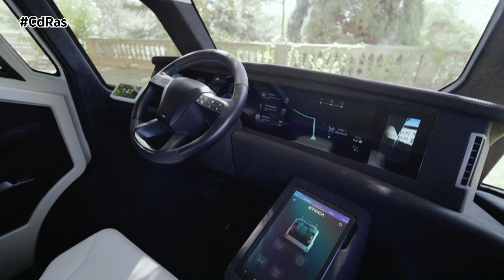MINER, EL TAXI ELÉCTRICO | By CdRas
El Taxi “Miner” es el primer proyecto del ecosistema Etioca. Llega tras cinco años de análisis de las necesidades del sector del taxi y de las tendencias de movilidad urbana. Se trata de un vehículo diseñado para taxistas, y cedido para su uso, sin necesidad de anticipos, y con carga eléctrica diaria, lavado diario del vehículo, seguro y mantenimiento ordinario y extraordinario. Está dirigido a una nueva generación de empresarios-taxistas que ya no están obligados a comprar un coche, sino que pueden disponer de él para su uso.
Etioca holding, la empresa que se encarga de la producción de este novedoso medio de transporte, se reunió con los taxistas y empresas de reparto de Barcelona y Madrid para explicarles este nuevo proyecto.  Las tarifas por el uso del vehículo parten de los 0,36 céntimos de euros por kilómetro recorrido, pero también se ofrecen paquetes que incluyen servicios adicionales como cambio de batería, lavado diario del vehículo, seguro, mantenimiento y sustitución del vehículo en caso de avería. Actualmente, los taxistas tienen la posibilidad de rellenar un formulario de prerreserva en donde pueden inscribirse con un pago de 100 euros. Este importe permite gestionar la viabilidad del pedido y es devuelto a los futuros conductores en la tarjeta de débito el mismo día que se les entregue el vehículo, a partir de 2024.
A finales de 2024, los primeros 10.000 taxis Etioca estarán en circulación. La producción anual en 2025 será de 45.000 unidades, y alcanzará las 100.000 unidades anuales en 2027. Etioca está tratando de aumentar la inversión hasta los 400 millones de dólares para iniciar el plan industrial, y llegar a los 1.200 millones de dólares en los próximos tres años.

90.000 prerreservas se encuentran en negociación actualmente en Italia, España, Israel, Letonia, y para acelerar los tiempos de producción, se encuentra en fase avanzada de negociación un acuerdo con un socio estratégico italiano para el uso de una planta de producción.
Este vehículo es de fácil acceso, no tiene barreras y dispone de siete asientos modulares para pasajeros, además de uno para personas de movilidad reducida, que podrá acceder al interior sin ayuda, mediante una plataforma elevadora automática. Asimismo, “Miner” permite transportar cómodamente objetos de ocio de gran tamaño, como bicicletas, esquís y tablas de snowboard.